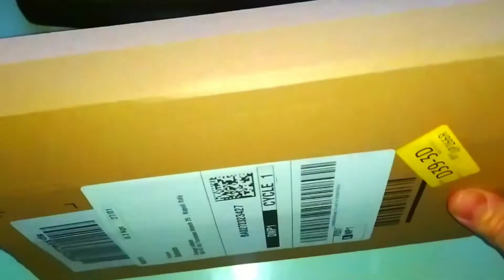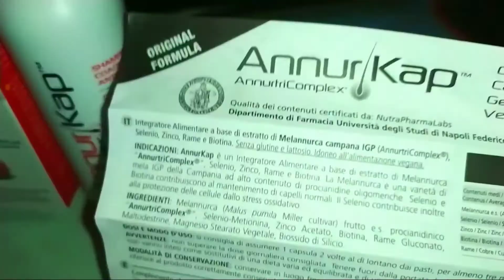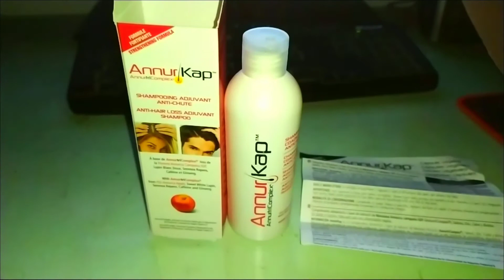TOP Shampoo anticaduta :ANNURKAP (unboxing)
Ciao in questo video vi mostro uno dei migliori shampi in commercio per limitare la caduta
dei capelli ,si chiama Annurkap ,esiste anche l'integratore .questo shampooo la sua forza
risiede nell'ingrediente principale che e' la mela annurca

shampoo annurkap

 questo significa che se acquisti uno qualsiasi dei link a questo prodotto,
 Riceverò una piccola commissione. Supporta il mio canale e mi permette di continuare a fare video. Grazie per il vostro sostegno!

per richieste prodotti x capelli
per richieste commerciali e prova prodotti